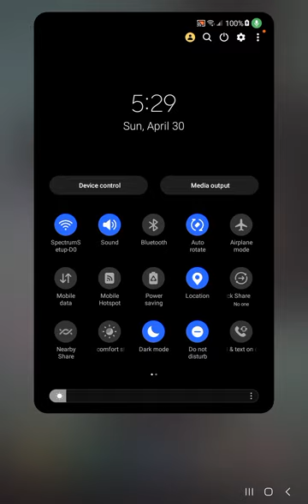Hello today? I will be playing dragon ball Z.